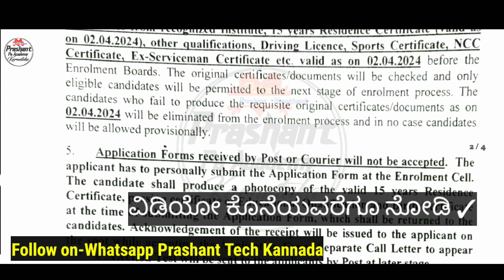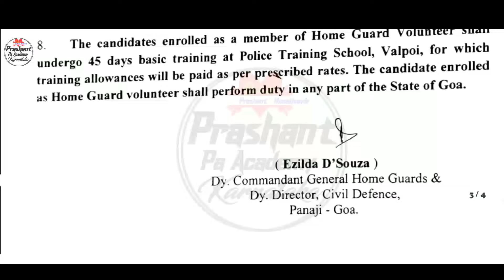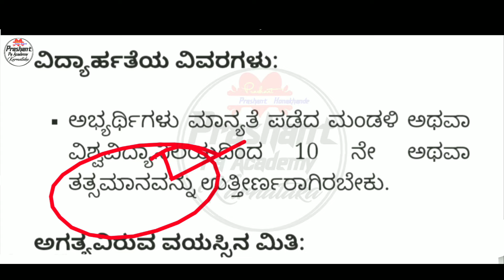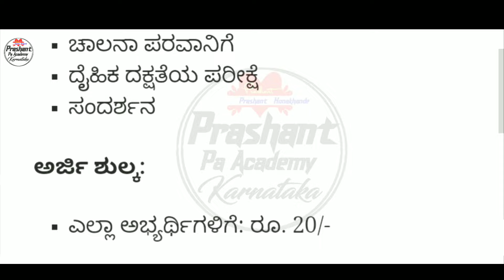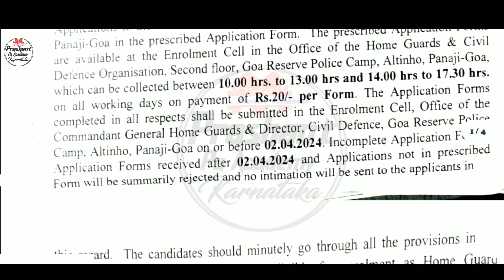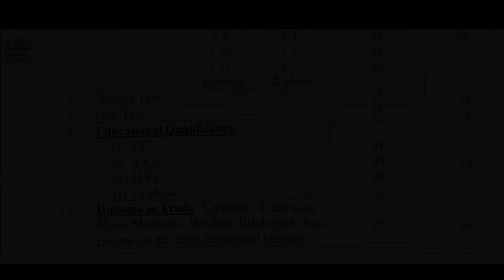sslc Pass Home Guard Jobs Recruitment 2024 | Job Notification | Karnataka Jobs Vacancy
Indian Central Government job 2024 Latest Karnataka Jobs
Karnataka Home Guard Jobs Recruitment Indian Central Home Guard Jobs Vacancy Recruitment